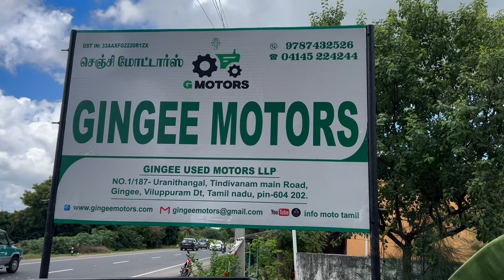Swaraj744FE(4x4)/massey ferguson 9000/solis4415(4x4)/MF246/EURO47/tractorsaletamilnadu/usedtractor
🏦no.1/187 Uranithagal,
Tindivanam main road,
Gingee-604202,
Villupuram(d.t).